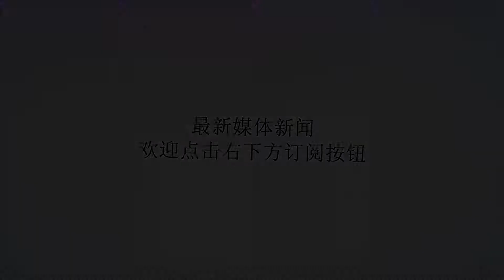台湾还有哪些值得解放军羡慕的武器？这个运输大队长很称职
谢谢！▲对岸反登陆射击的CM11勇虎坦克这坦克确实够老了台湾最近一直在谋求购买美国的M1A2主战坦克，以替换自己早已老旧的M60A3主战坦克和CM11“勇虎”主战坦克。据环球网称，湾湾将于明年正式编列预算，向美国购买2个营约100辆M1A2主战坦克。▲对岸将要购买的M1A2坦克对此，大陆军迷可兴奋了，甚至比对岸更希望台军能够早日换装M1A2坦克。毕竟，对岸“运输大队长”的称号可是驰名已久，从某种意义上讲，对岸M1A2坦克到货，基本上等于我军蓝军旅的M1A2坦克到货了。▲涂上解放军涂装的M1A2最近小编在细翻对岸军队的家底时发现，他们手里的“宝贝”还真的不少，还都在花大钱替我们全须全尾的保存着，如此认真负责的仓库保管员和运输大队长，放眼古今中外，都是难得一见啊。▲送物资的国民党兵对岸手中的第一大宝贝，便是其空军的F16V战斗机了。这款战斗机由对岸的F16A/B战斗机升级而来，虽然发动机还是F16A/B战斗机的老款发动机，但是它换装了全新的任务计算机、更先进的航电系统和有源相控阵雷达。▲台湾媒体公布的F16V升级方案据洛克希德·马丁公司称，F16V上的APG-83可变敏捷波束雷达（SABR）性能完全能与能与F-35“闪电II”的APG-81雷达比肩，两者的零部件通用率达到95%以上。▲F16V的先进数字化座舱此外，据洛克希德马丁公司透露，对岸为了升级145架F16A/B战斗机，足足付出了18.5亿美元。对岸自掏腰包花大价钱只为全心全意提升我军战斗力，这得是多么伟大的“爱国主义精神”啊。▲驾驶F16V的蒋青桦中尉她要代替林志玲被活捉...这第二大宝贝，便是对岸的AH64武装直升机。对岸装备的AH64武装直升机是最先进的AH64E，代号“守护者”。AH64E“守护者”装备了先进的JT联合战术无线电系统，还更换了功率更大的功率更大的T700-GE-701D发动机和新的复合材料桨叶，还具有操控无人机的能力以及仪表飞行能力，性能比我军的武直10更加先进。▲对岸的AH64E“守护者”武装直升机因此，我军接收AH64E之后：先进T700-GE-701D发动机——get√；十吨级直升机传动系统——get√；JT联合战术无线电系统——get√。于是先进武装直升机科技树点亮，顺带蓝军的“AH64”空突旅也建设完成。▲世界上最先进的涡轴发动机T700-GE-701D对岸的第三大宝贝，就是著名的“爱国者”防空导弹了。目前台湾装备的“爱国者”防空导弹主要为3套“爱国者PAC2”型防空导弹和6套“爱国者PAC3”型防空导弹。此外，台湾正在将“爱国者PAC2”型防空导弹提升至“爱国者“PAC3型防空导弹的水平。▲对岸的爱国者PAC2导弹和PAC3导弹“爱国者”防空导弹是美军战区防空反导作战的重要组成部分，是美军对战术弹道导弹的最后一道拦截线。其中“爱国者PAC3”型防空导弹是“爱国者”系列防空导弹中最先进的一款。爱国者PAC3型防空导弹不仅能够拦截上百公里外的战斗机、巡航导弹，还能够拦截射程低于1000公里的战术弹道导弹。▲爱国者PAC2导弹拦截弹道导弹相信我军接收了对岸的PAC3防空导弹之后，空军/火箭军都是这句台词：“原来爱国者是这么个套路……”▲火箭军：蛐蛐爱国者看我饱和攻击大法！我们再来看看对岸的第四大宝贝E2C“鹰眼”预警机。虽然E2系列预警机已经发展到了E2D型，E2C已经开始过时，但是E2C的另一重身份，却让其对我军价值急剧飙升，那就是“舰载固定翼预警机”。▲对岸的E2C预警机我国海军算是眼馋很久了众所周知，我军的航母战斗群，目前只装备了预警直升机，无论是滞空时间还是侦察范围都十分有限，极大的限制了我军航母战斗群战斗力的发挥。▲解放军海军：嘤嘤嘤人家只有预警直升机而我军接收对岸E2C预警机后，只需要仿制其机体和发动机，更换上先进的雷达，就能够快速制造出自己的舰载固定翼预警机。